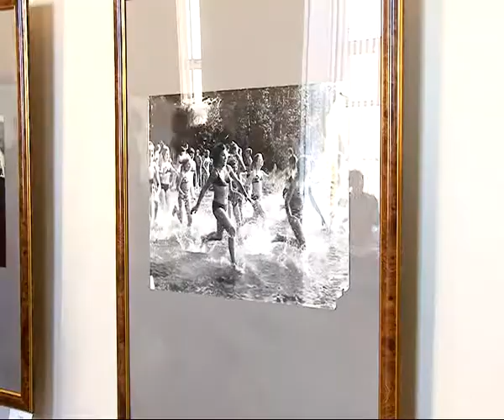В Рязанском художественном музее открылась выставка